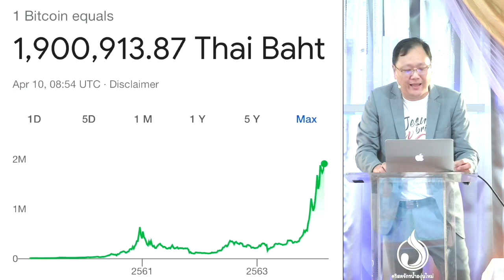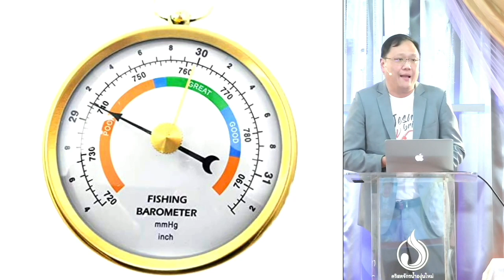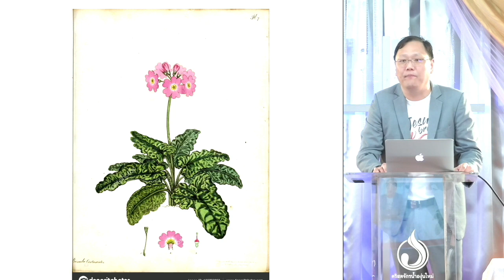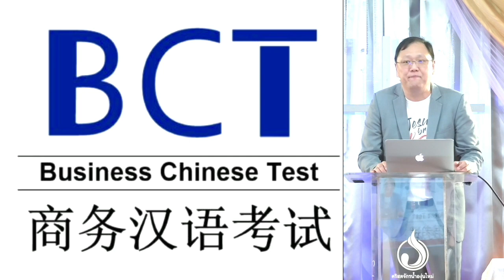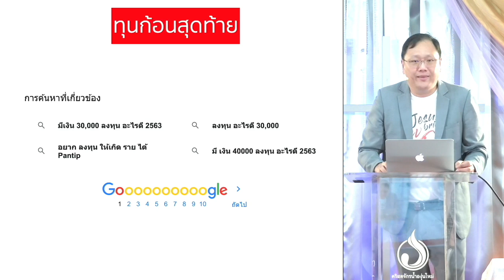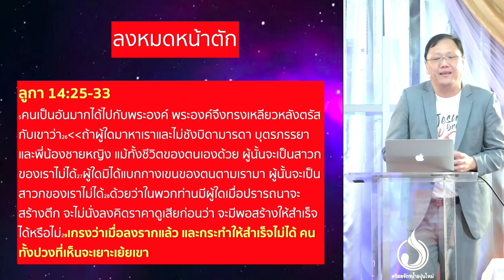คำเทศนา จุดอ่อนคือการที่ไว้ใจ ตอนที่ 2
บางสิ่งที่เราพลาด คือเราไว้ใจในสิ่งที่เราไม่ควรจะไว้ใจ
พระเจ้าสอนให้เราไว้ใจในสิ่งที่มั่นคง ถาวรนิรันดร